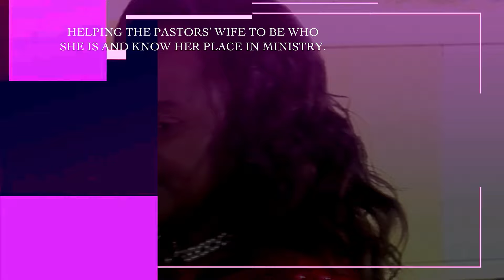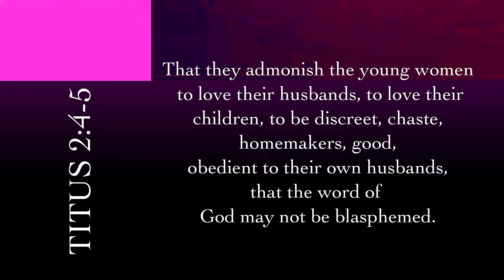Kingdom Queen || A Pastors Wife featuring Mrs. Eve Masai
We are delighted to bring you another episode of Kingdom Queen this evening, hosted by Mrs. Rita Lai coming to you every Monday at 8:00PM.
Tune in and be blessed with the word, as she embarks on a great series, sharing different journeys and insights as Pastors' wives.
This show is a glimpse into our lives, our faith and the unique challenges and joys we experience. Tune in and walk this path with us.

You can find JCC TV on Signet with any free to air device, on Zuku Digital channel 880,

Account:  JCCTV

Call/Text:
23378 ( short code)
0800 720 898   (Toll free)